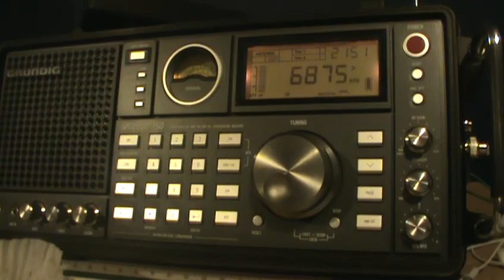WHYP Pirate Radio Station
QTH syracuse ny
If someone could tell me, that'd be nice.